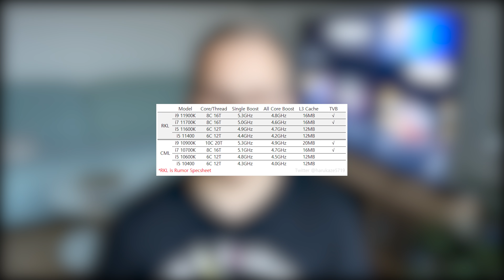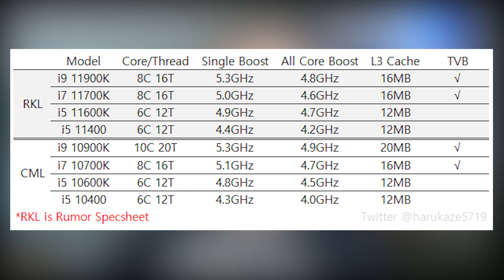Specyfikacja Intel gen11 - TechNIUS 92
Siemanko! Dzisiaj, w końcu wyczekiwana specyfikacja Intel 11 generacji, w nadchodzących dniach na pewno będzie jeszcze więcej informacji o tych procesorach! Zapraszam do oglądania!

Źródło newsa!

Wpadnij też na mojego INSTA, FB i TWITTERA a się nie zawiedziesz!

WBIJ NA GRUPĘ NA FB!